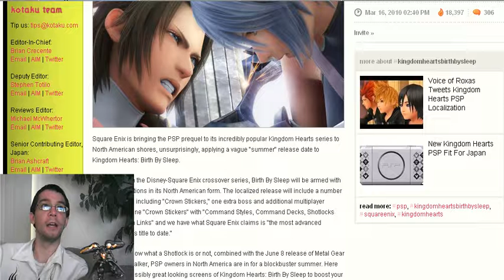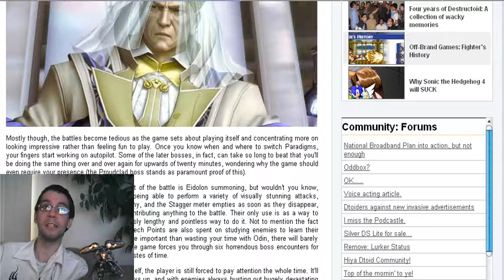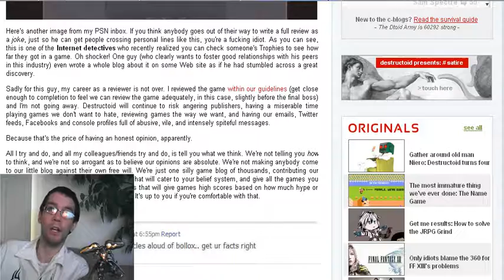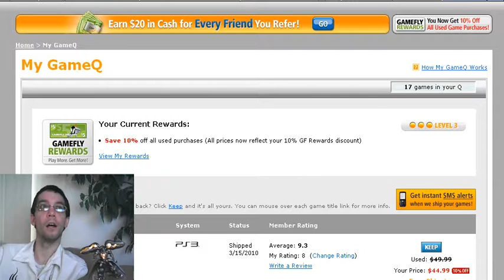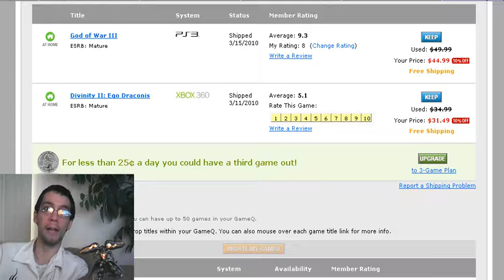Mar. 16-17, 2010 Ramblings